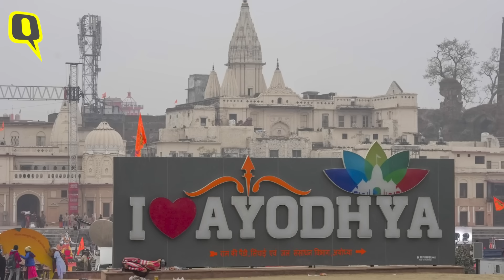UP By Elections: यूपी में 9 सीटों पर उपचुनाव, INDIA vs NDA में कौन मारेगा बाजी?।Quint Hindi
UP By Elections: लोकसभा चुनाव के नतीजे घोषित होने के बाद 80 लोकसभा सीटों वाला उत्तर प्रदेश काफी चर्चा में रहा है. इसकी मुख्य वजह ये है कि इस राज्य ने तमाम कयासों, अटकलों और खासकर एग्जिट पोल्स के आकलनों को गलत साबित कर दिया लेकिन अब उत्तर प्रदेश यानी यूपी में एक बार फिर से चुनावी मौसम आ गया है.लोकसभा नतीजों के बाद यूपी की जिन 9 विधानसभा सीटों पर उप चुनाव होने हैं, वे हैं फूलपुर विधानसभा, खैर, गाजियाबाद, मझवा, मीरापुर, मिल्कीपुर, करहल, कटेहरी और कुंदरकी विधानसभा सीट है.

UP By Elections: After the results of the Lok Sabha elections were declared, Uttar Pradesh with 80 Lok Sabha seats has been in a lot of discussions. The main reason for this is that this state proved all the speculations, conjectures and especially the exit polls wrong, but now the election season has come once again in Uttar Pradesh i.e. UP. After the Lok Sabha results, the 9 assembly seats of UP on which by-elections are to be held are Phulpur assembly, Khair, Ghaziabad, Majhava, Meerapur, Milkipur, Karhal, Katehari and Kundarki assembly seats.